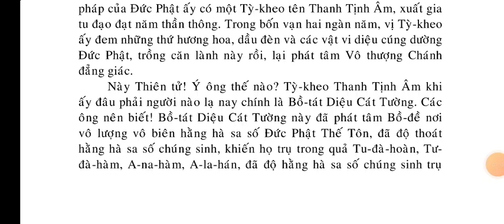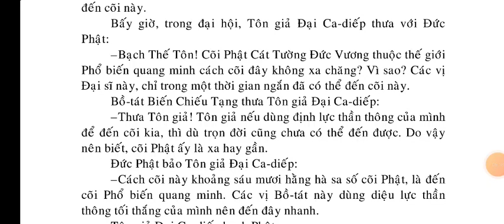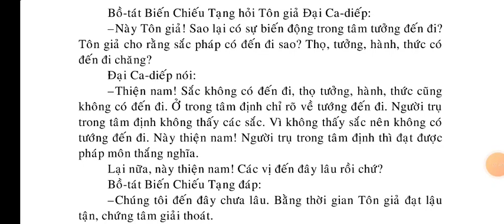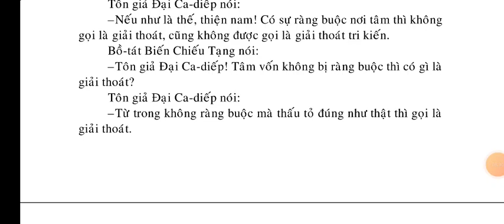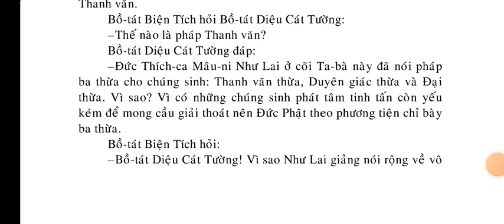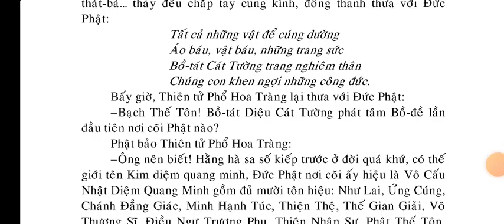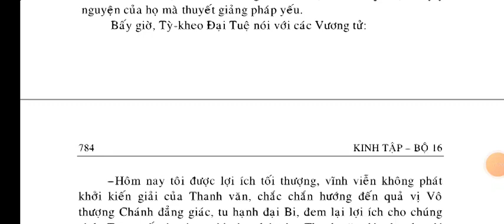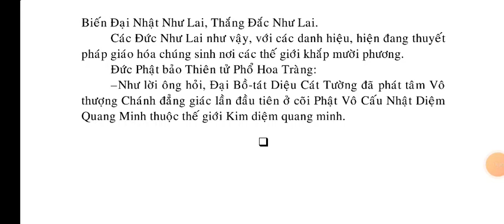Kinh Đại Thừa Bất Tư Nghị Thần Thông Cảnh Giới q.Trung | kinhphatmedia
kinhphatmedia kinhdaiphuongquangtamgioikinh Chào mừng quí Thiện Hữu đến với kênh YouTube "Kinh Phật Media" - Chúng con cố gắng ghi hình đọc tụng và đăng tải tam tạng Kinh điển Phật giáo, với ý nguyện sẽ lưu lại và lan tỏa Kinh Phật đến những người hữu duyên, (Hoan nghênh những cô chú lớn tuổi hoặc Đạo Hữu có thị lực yếu có thể nghe chúng con đọc Kinh Phật ạ) . Vì chúng con chỉ ghi âm thô sơ trực tiếp trên điện thoại chứ không qua xử lý vi tính chuyên nghiệp nên chất lượng không được tốt mong quí vị hoan hỷ thông cảm ạ.
Hầu như các videos shorts là chúng con coppy trên mạng và chia sẻ nên ít nhiều sẽ dính bản quyền nhưng chúng con muốn thu hút người xem những videos dài nên quí vị hoan hỷ lượng thứ cho ạ.